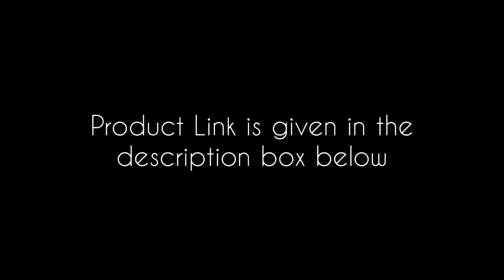Yellow and Blue Textured Handloom Light Weight Pure Soft Silk Saree | Yazhi Silks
A yellow textured plain body. A plain sea green border. Closely handwoven sea green pallu with closely handwoven designs and motifs in blue thread. Plain royal blue blouse with a light blue border.